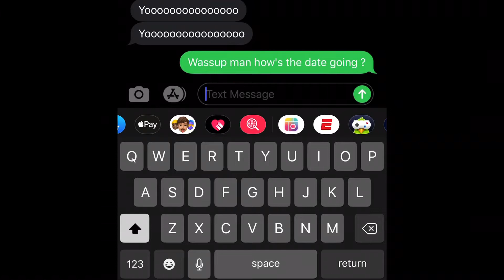BAD DATING EXPERIENCES!!!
Top bad dating experiences, hope I made y’all smile ( woman y’all not all snakes I’m just a little hurt 😂 it’s all love I’m JUST CLOWNING )